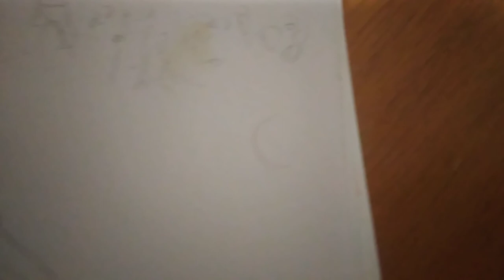Us Vs. Them (rough thumnail)